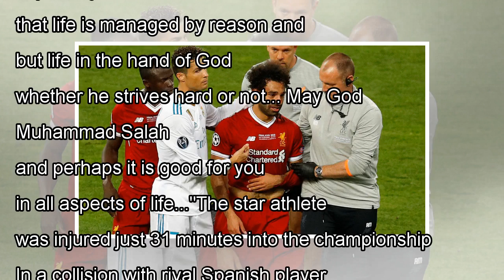News World Cup star Mohammed Salah's injury is "God's punishment" for breaking Ramadan fast, a Ku...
News World Cup star Mohammed Salah's injury is "God's punishment" for breaking Ramadan fast, a Kuwaiti preacher claimed
A Muslim preacher in Kuwait has said that Egyptian soccer star Mohammed Salah’s injury in the Champi...